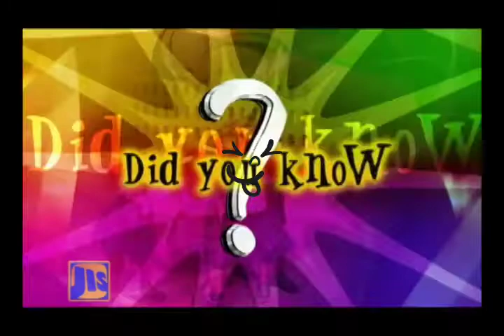Jamaica Flavor. Just like,watch and subscribe..💪💪💪